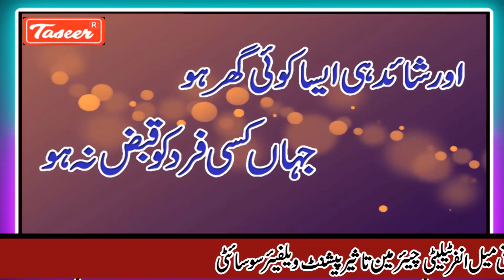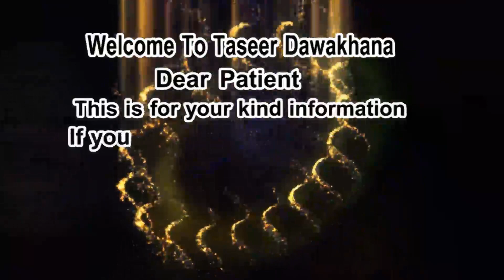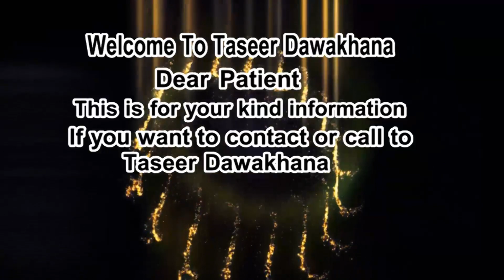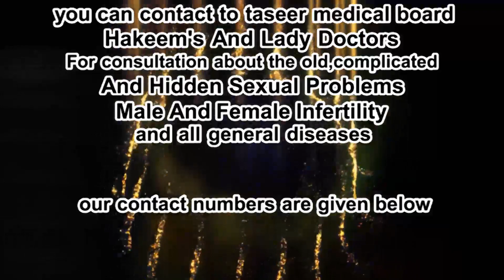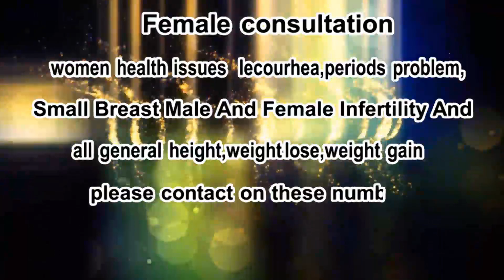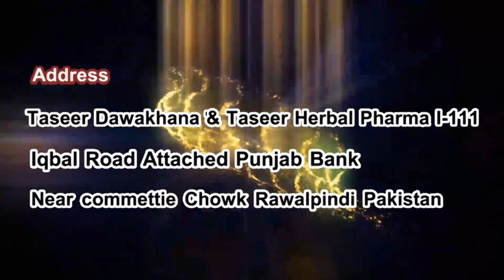Qabz Kaya Hay - Qabz Kis Waja Say Hoti Hay - Qabz Ka Ilaj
Qabz Kaya Hay, Qabz Kis Waja Say Hoti Hay, how to relieve constipation, constipation, qabz ka ilaj, qabz door karne ka tarika, qabz ka fori ilaj, kabz ko kaise khatam kare, constipation ka ilaj, subah pet saaf kaise kare, pet me gas ke upay in urdu, gas problem in stomach, constipation home remedies, constipation relief, get rid of constipation, pet saaf karne ka tarika, natural health tips, very easy constipation treatment, constipation home remedies in urdu

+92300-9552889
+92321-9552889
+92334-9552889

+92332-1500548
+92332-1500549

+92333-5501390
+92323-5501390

1) For free consultation about Marriage course.

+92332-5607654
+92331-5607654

2) For free consultation regarding Penis Enlargement treatment:

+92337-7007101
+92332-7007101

3) For Female Consultation regarding Women health issues:

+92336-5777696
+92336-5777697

Clinic landline (Reception):

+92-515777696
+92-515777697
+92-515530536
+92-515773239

Note:

(Friday off)